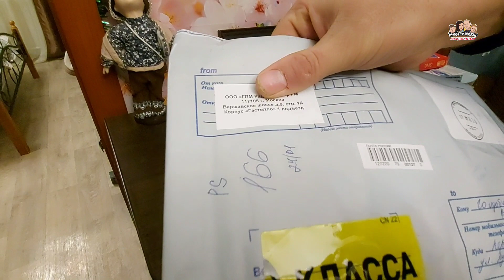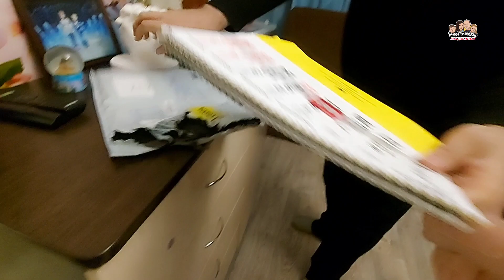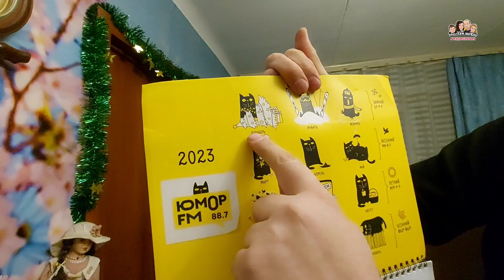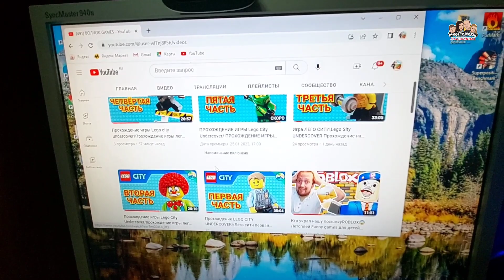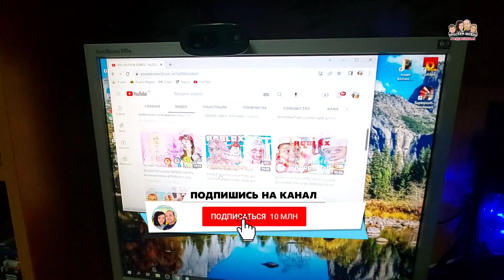Получили посылку из МОСКВЫ😃//Арчик выполняет команды//Йоркширский терьер//Кормим красноухих черепах🔥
Всем приветик дорогие друзья 👋👋👋
Помимо того, что на нашем канале выходит новое интересное видео, я так же хочу поделиться ещё одной не менее прекрасной новостью!!!🔥😃🔥😃🔥😃🔥
У Димки, появился свой собственный игровой канал на youtube, под названием «ВОЛЧОК GAMES»👍👍👍
Довольно-таки большой выбор ,есть что посмотреть, я думаю вам обязательно понравится.😃😃😃
Заранее большое спасибо ,от Димки пламенный привет!!!🔥🔥🔥

А так же, сегодня в нашем видео вы увидите: распаковку посылки из Москвы, чем я кормлю своих красноухих  черепах и какие команды ,уже успел выучить наш любимый домашний питомец, йоркширский терьер по кличке Арчи. 😍😍😍, мы его просто обожаем!!!

Наш почтовый адрес:
 Пермский край
 г.Краснокамск
ул.Пушкина 4 квартира 10
Индекс: 617062